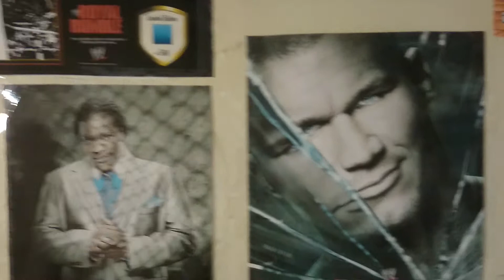Video informativo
Próximos proyectos en el canal y nuestra cartelera de la semana